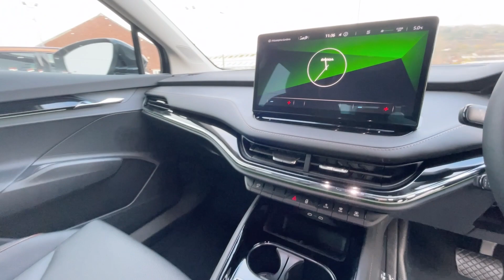SKODA Enyaq iV SUITE 60 62 kWh 179 PS Single speed YS72HVU